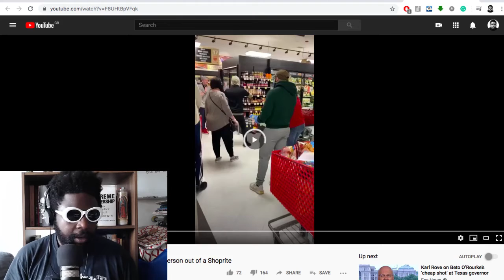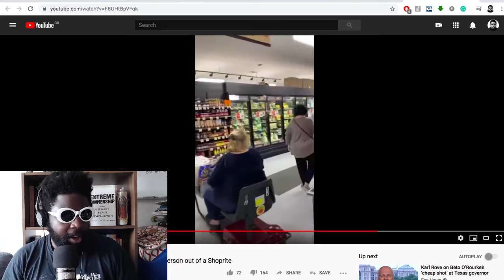Vigilantes with Face Masks